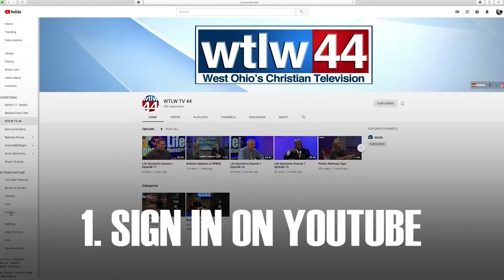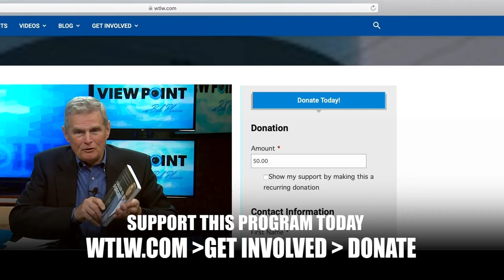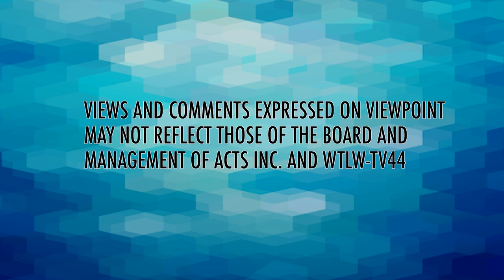More Christians aren't believing the Bible | Special Needs Adoption Story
According to Kerby Anderson's survey, 1 in 4 Christians no longer hold a Biblical worldview in their beliefs. The author and radio show host shares with Bob the alarming research and why the Church needs to get back to basics. Also, Marlin Miller and his wife Lisa share why they chose to adopt three special needs children and the challenges and blessings in their Northeast Ohio home.